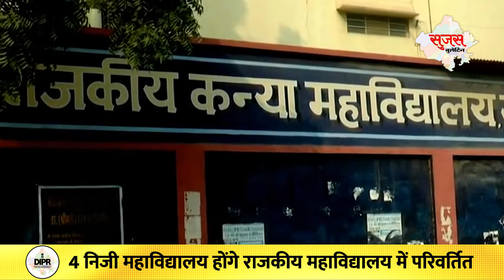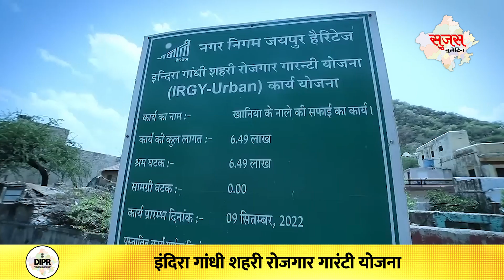19 September 2023 | Sujas Video Bulletin | Rajasthan News | DIPR Rajasthan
19 September 2023 | Sujas Video Bulletin | Rajasthan News | DIPR Rajasthan